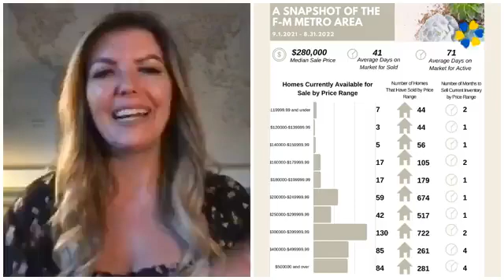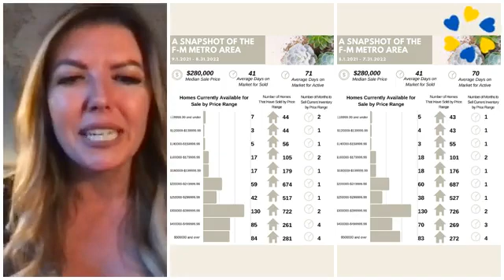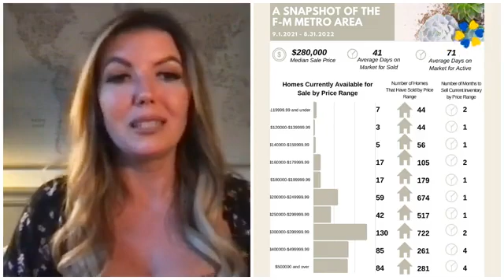Local real estate 🏘 market update 📈 September 2022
Please ask any real estate questions 🙋‍♀️🙋‍♂️ you may have as we look at how our local real estate market has changed from September 2021 to the end of August 2022.

About Me:

Here for you locally 🌅 promoting you globally 🗺

I am a client-driven Realtor® that serves the Fargo, West Fargo, Moorhead, Breckenridge, Wahpeton, Fergus Falls, Detroit Lakes and all areas in between. My mission is to help home buyers, home sellers and real estate investors achieve their goals with ease. I am always happy to do a home evaluation or educate first time home buyers.

Integrity, dedication, and attention to detail; because your experience matters.

Amber Carlton REALTOR® GRI | AHWD | C2EX | e-PRO
Luxury Collection Specialist
📷 amber.realtor
🏢 Berkshire Hathaway HomeServices Premier Properties 1815 38th St S Fargo ND 58103